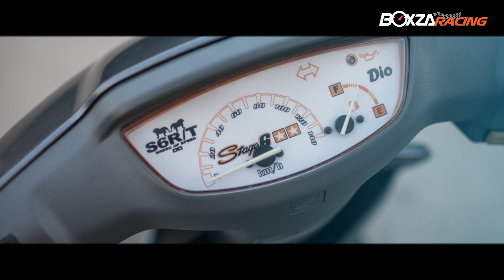Honda Dio AF28 แง๊ดๆ สายแดร็ก แบกความแรงมาในมาดเล็กพริกขี้หนู อู้หู...แรงจริง !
BoxzaRacing วันนี้เรามาพบกันอีกแล้วในคอลัมน์ RacingMagazine กับการนำรถแต่งหลากหลายสไตล์มาอวดโฉมให้แฟนๆ ได้ชมกันอย่างไม่อั้น ในครั้งนี้เราได้นำแง๊ดๆ ในตำนาน กับความยอดฮิตของวัยรุ่นสายซิ่งยุคนี้กับเจ้า Honda Dio AF28 ที่โมดิฟายตกแต่งมาในแนว Dragbike ที่เฟี้ยวตั้งแต่ภายนอกยันเครื่องยนต์ งานนี้สายรถป๊อบแง๊ดๆ ห้ามพลาดเลยนะครับ เดี๋ยวเราไปชมรายละเอียดคันนี้กัน